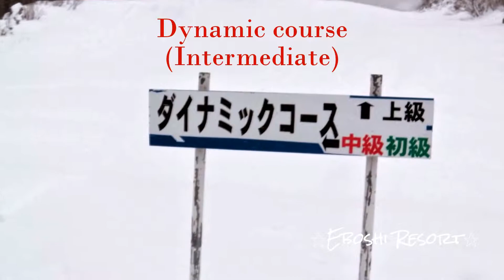Japanese Snowboard Ski resort Eboshi Resort 한국의 스노우 보드 스키장 日本滑雪板滑雪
Eboshi ResortSki 【Ski resort】
☆Nature Park～Dynamic course of videos